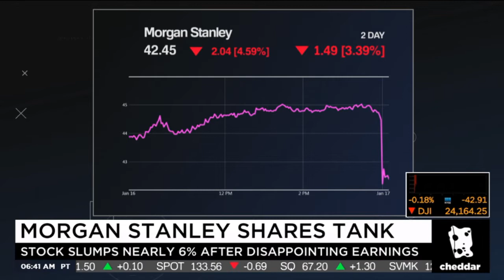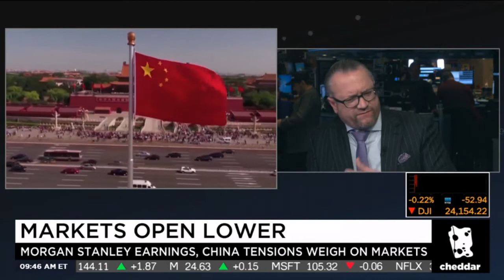David L. Bahnsen on Cheddar at NYSE - Morgan Shares Hit, Government Shutdown, IP Theft